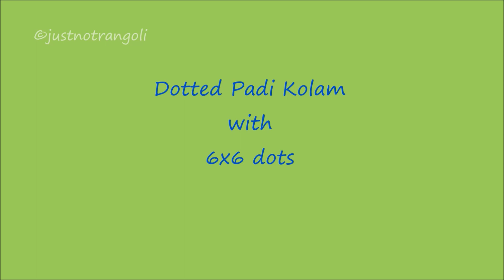SIMPLE & EASY PADI KOLAM | PADI KOLAM WITH 6X6 DOTS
Hi friends... here is a demo on how to draw a Padi Kolam easily in a simple method using 6x6 dots. Hope you all like it..! Try it out and give your valuable feedback.